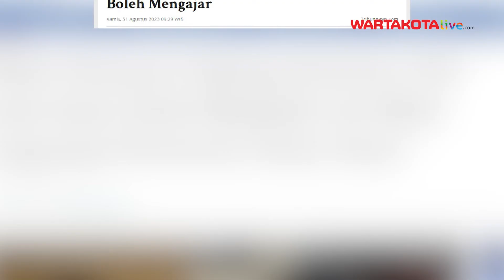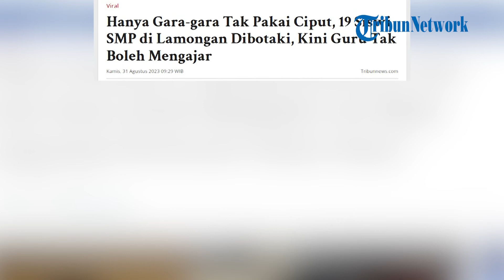Viral Guru di Lamongan Botaki 19 Siswi SMP Gara-gara Tak Pakai Ciput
WARTAKOTALIVE.COM - Gara-gara tak pakai ciput, 19 siswi SMP ini dibotaki oleh sang guru.

Insiden itu terjadi di SMPN 1 Sukodadi, Lamongan, Jawa Timur pada Rabu (23/08/2023) lalu.

Guru tersebut nekat menggunduli siswanya memakai alat cukur elektrik.

Para siswi pun langsung melaporkan insiden itu ke orang tua mereka masing-masing.